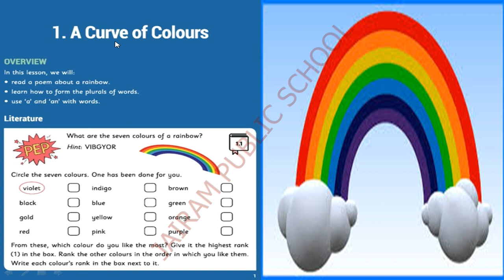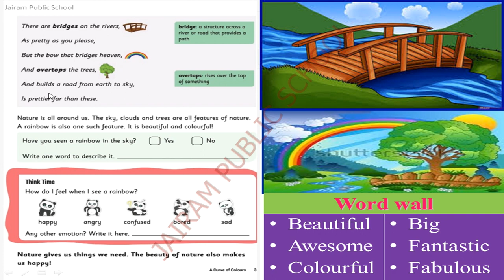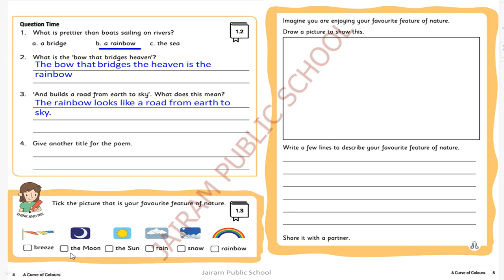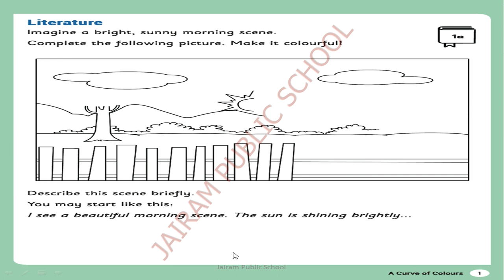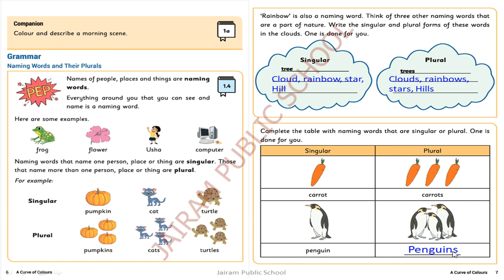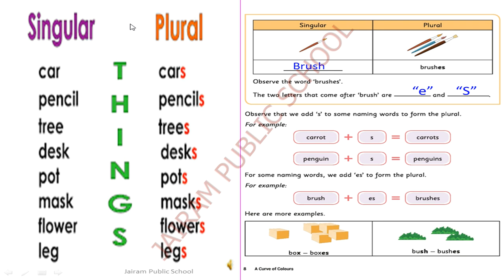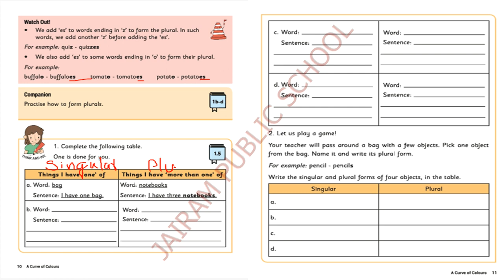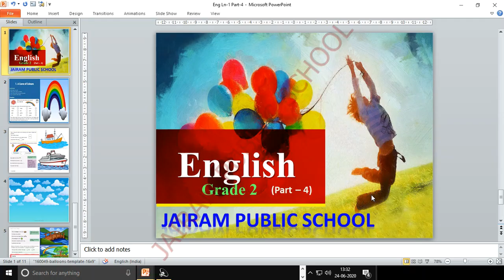Class 2 English Lesson 1 A Curve Of Colours Part 4